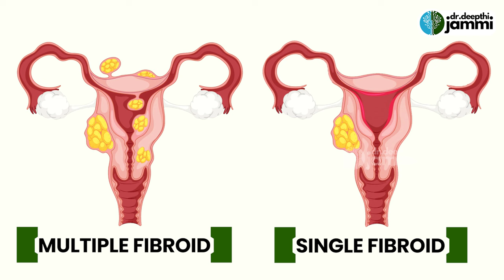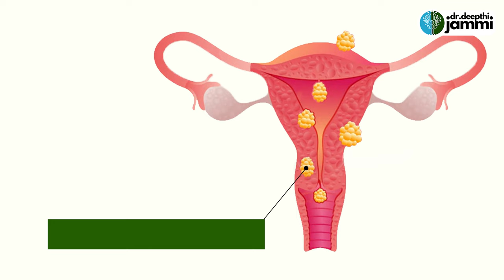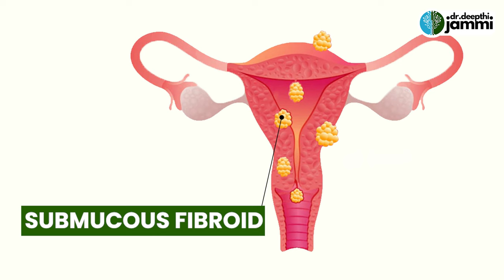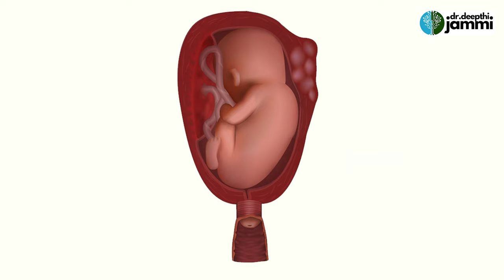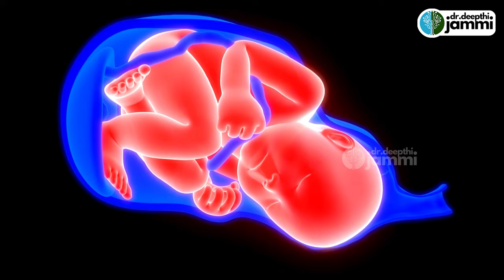Uterine Fibroids - How to get pregnant | Fibroid கட்டிகள் இருந்தாலும் கர்பமாவது எப்படி?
Address
16, Vaidhyaraman Street, Parthasarathy Puram, T.Nagar, Chennai, Tamil Nadu 600017

treatment.